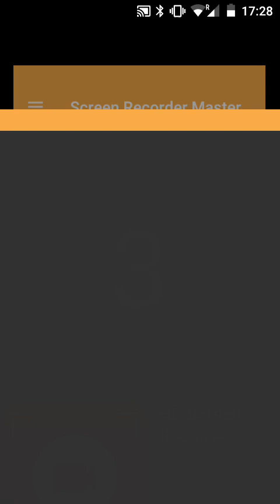Lions, Tigers, Leopards and Jaguars Vs. All Herbivores!! - Survival Craft 2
For people that play Survival Craft 2 would probably know this but there is going to be a Massive update coming very soon known as "2.3"